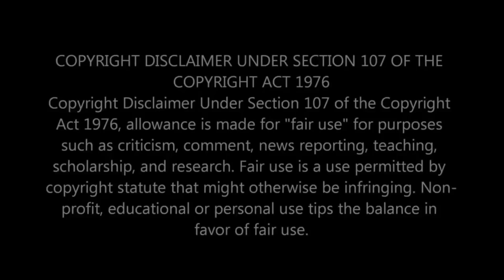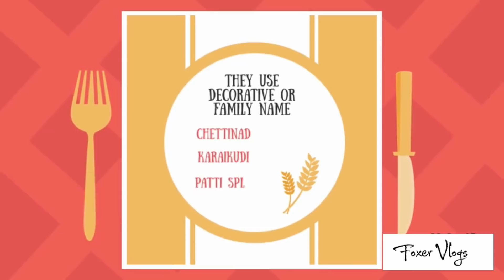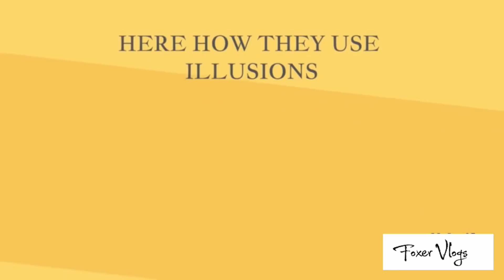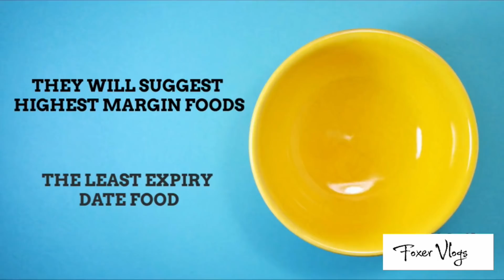ஹோட்டல் போன இதெல்லாம் கவனிங்க | Restaurants Tricks To Us | foxer vlogs | tamil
Sneaky Ways Restaurants Get You to Eat More Food and Spend More Money

Just like any other business, restaurants are always trying to sell you more. Without money the restaurant can’t survive and that means they aren’t immune to the same kind of trickery other businesses engage in to make you spend more. Here are some sneaky restaurant menu tricks that try to talk you into spending more money.
watch from
0.01 - chapter1